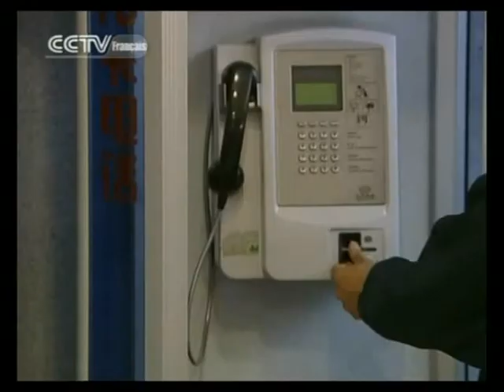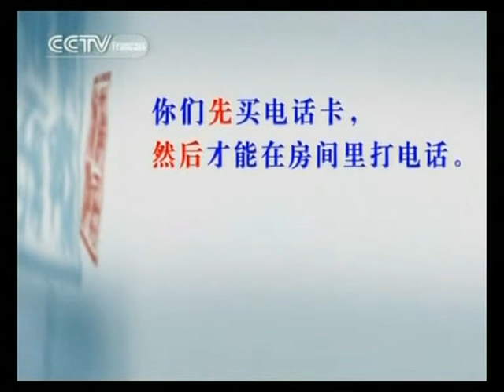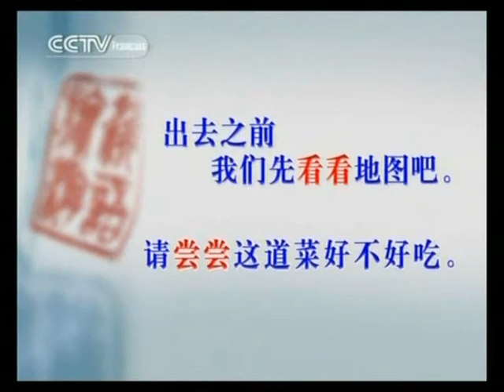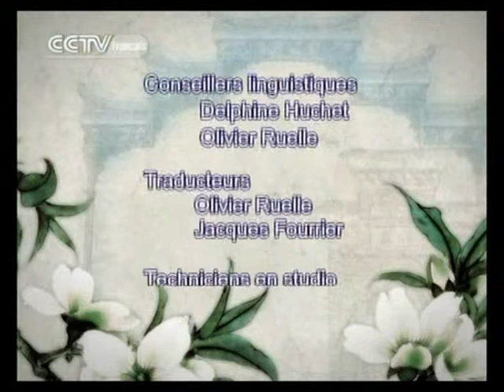Le chinois en Voyage Leçon 07 CARTE TELEPHONIQUE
diffusé sur CCTV fr en 2011

雪梅：哎，咱们应该给表姐和上海的叔叔打个电话。
黄人豪：我也正想着这件事儿呢。
雪梅：不知到行李有没有消息。
黄人豪：正好打电话问问表姐。
雪梅：用咱们房间的电话就可以打市内电话。
黄人豪：先拨零，然后拨电话号码。
雪梅： 0－45687425，通了。
黄人豪：喂，我是黄人豪啊。
表姐：人豪，你们怎么样？住在哪里啊？
黄人豪：挺顺利的，我们住在明月大酒店。
表姐：明月饭店啊，离我们家不太远。行李还是没有消息？
黄人豪：还没有消息。
表姐：我明天想去看看你们，你们有没有时间？
黄人豪：明天下午怎么样？
表姐：嗯，好。没问题，就这么定了。
黄人豪：明天晚上我们一起吃晚饭，带刘勇一起来吧，我们好多年没见了。
表姐：那好啊，你们住多少号房间？
表姐：好，我没问题，就这么定了。
黄人豪：明天晚上我们一起吃晚饭，带刘勇一起来吧，我好多年没见了。
表姐：好，你们住多少号房间？
黄人豪：是918号房间，电话号码是总机转918房间。总机电话的号码是96452626。
表姐：好，我记住了，明天见！
黄人豪：行李还是没有消息。明天表姐来。
雪梅：太好了，好多年没见她了。
黄人豪：给上海打电话。
雪梅：咱们房间的电话不能打长途电话。
黄人豪：咱们下去问问吧。
（在服务台）
前台：您好！
黄人豪：您好！我们想往上海打电话，怎么办比较好？
前台：您们可以开通您房间电话的国内长途电话，这样您就可以在房间内直接打长途电话了。
雪梅：还有别的办法吗？
前台：您也可以买一张电话卡，这样您在公共电话上都能打长途电话了。
黄人豪：电话卡多少钱？
前台：有30块、50块、100块三种。
黄人豪：买一张50块的吧。
前台：好的，给您。
雪梅：怎么打上海长途呢？
前台：先拨上海的区号，上海的区号是021，接着拨电话号码。

mes cours sur le site : intellego.fr
merci